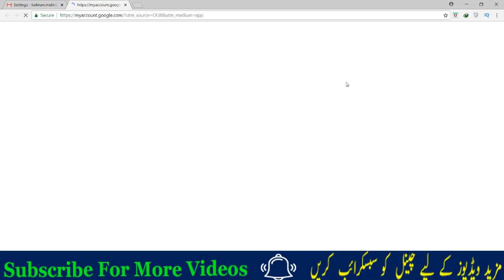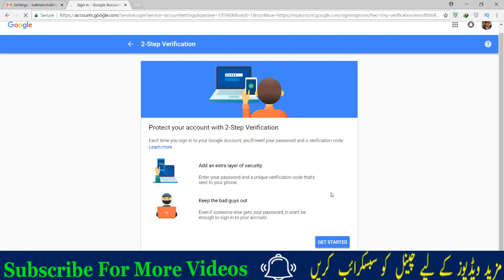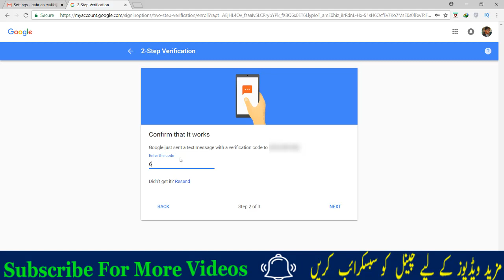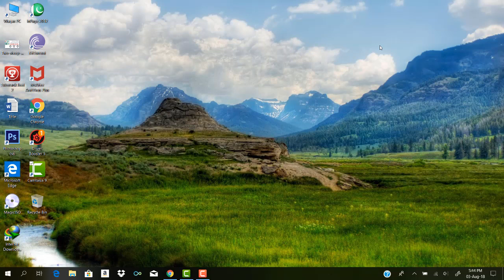how to use 2 step verification on email accounts In urdu || step by step procedure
how to use 2 step verification on email accounts In urdu

Assalamoalikum Dosto aaj iss video mein mein aap ko email ki security kaliye two step verification ka tareeqa bataounga jiss say aap apnay email account ko Hacker say mehfooz rakh saktay hain.AGER aap ko ye video pasand aaye to kindly iss video ko like zaroor kijye ga aur channel ko bhee subscribe kijye ga .